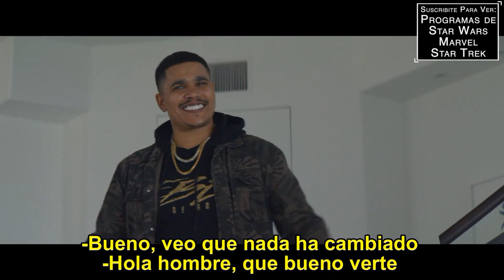INCISION - Trailer Subtitulado al Español - Korrina Rico / Lee Kholafai / Costas Mandylor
Titulo Original: Incision
Director: Ali Zamani
Reparto: Korrina Rico, Lee Kholafai, Costas Mandylor, Caylee Cowan, Kev Adams, Lil' J, Olga Safari, Tristan Tales, Marik Knight, Elaine Partnow, Madison Bontempo, Kyler Steven Fisher, Hailee Keanna Lautenbach, Gary Mosher
Sinopsis: La bloguera de belleza Alexa Landry solo tiene un miedo: a la cirugía plástica. Pero tendrá que enfrentarse a esa fobia cuando es secuestrada junto a sus amigas por el Dr. Cunningham, un cirujano plástico trastornado que está obsesionado con embellecer a sus víctimas.